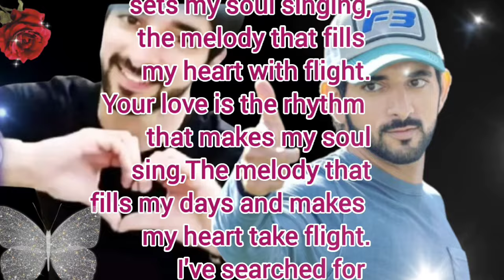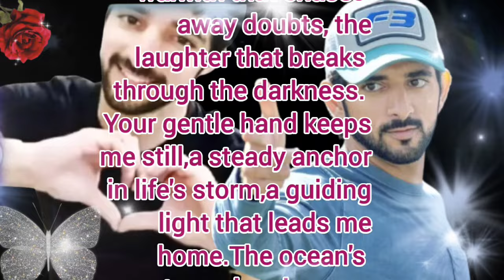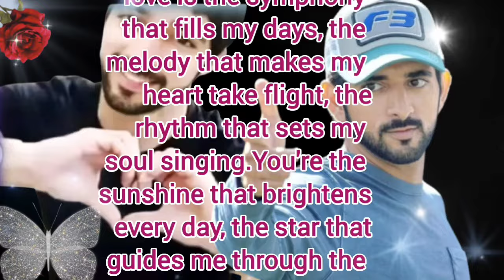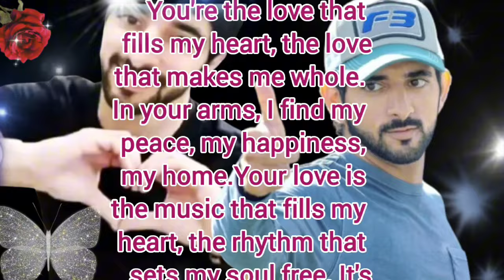Fazza poem | I Only Want You My Love ❤| Fazza poem in English | prince Fazza | sheikh Hamdan Fazza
1.
2.
3.
4.
5.
6.
7.
8.
9.
10.

fazza,
prince fazza english poems,
fazza poems in english,
fazza poems in english translation,
Fazza poems,
new fazza poems english poems
sheikh hamdan,
prince fazza english poetry,
heart touching poems,
poems,today fazza poems,
romantic fazza poems,
romantic poems,
Fazza
Fazza Poetry
fazza poetry
Fazzalovers

Edited: InShot
Content created with assistance from ChatGPT.